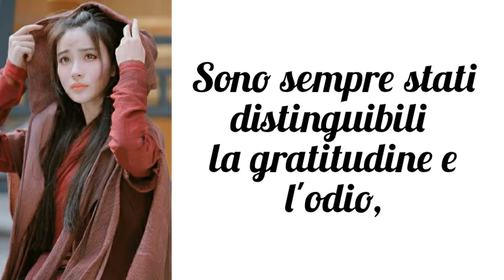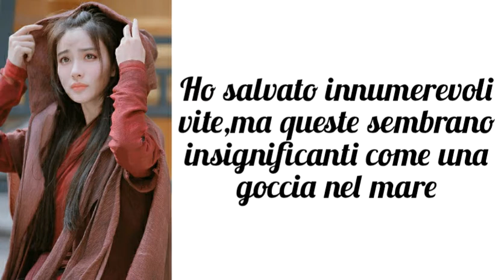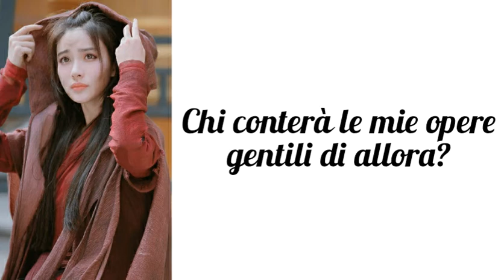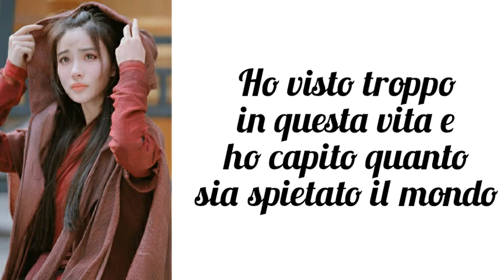[SUB ITA] Shu Lin Ru You Su - The Untamed OST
陈情令 The Untamed OST
Wen Qing Theme Song - Shu Lin Ru You Su
Cantata da: Gao Qiuzi/ QiuZ
Misica: Chen Yiming
Testo: Zhong Wuyi

Scusate per eventuali errori di traduzione.

Se volete la traduzione di una musica in particolare basta scrivere il titolo e l'autore in un commento